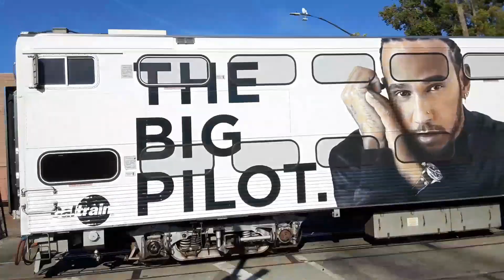Little Caltrain action in RWC with ad wrap train and meets!